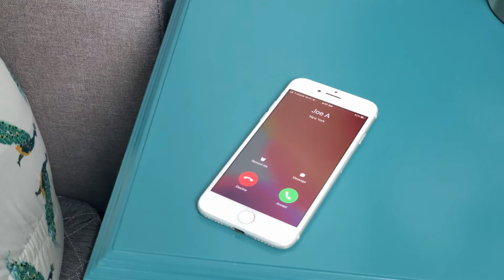I Practice Classical Music, and You Should Too